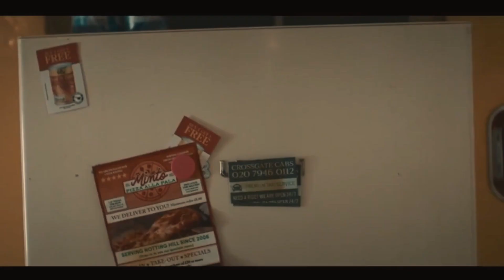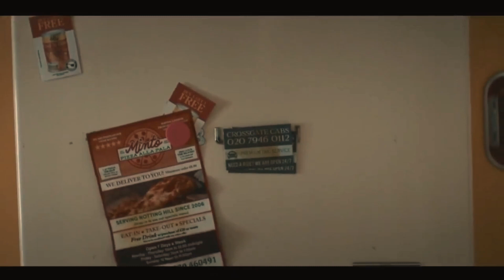Alien King Eats Humans|बच्चों और उसके जन्म के रहस्य Movie Explained In Hindi| Miss M Explained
Plot: Time traveller went back in time through his time machine to save a girl from the giant alien king. 50 Days in White Room (2023) Full hollywood Movie explained in Hindi | Fm Cinema Hub

All Movies Insight Hindi s, Bollywood Silver Screen, mr hindi rockers channel is provide hindi voice over (shortflix) for super Mr Alexter movies. So Movies Insight Hindi s, dont worry about language problem, We ( Anokhi Films ) convert Mr Alexter Hollywood Movie Story & Review in Tamil ( hindi voice over ). Why are you waiting Movies Insight Hindi s, comment movies(cinematic 17) which you want in mr hindi rockers channel hindi voice over.